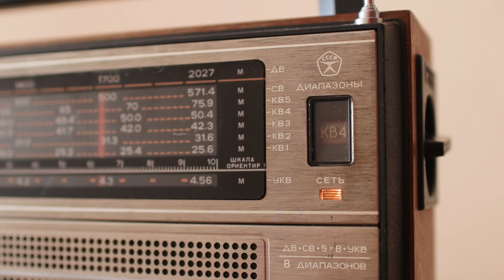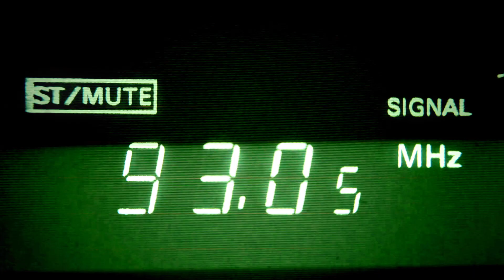Hurricane Season Tip 1